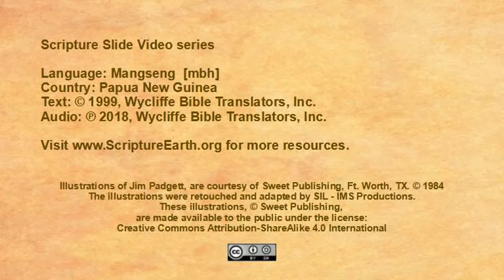Mangseng - Matthew 14:22-36 “Jesus walks on water” [mbh]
Scripture Videos in Mangseng of Papua New Guinea. [mbh]